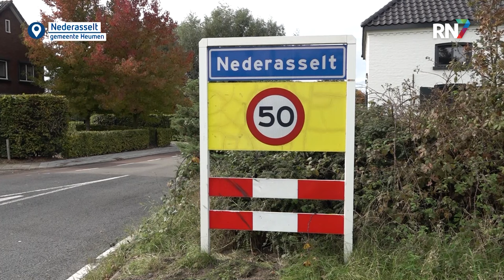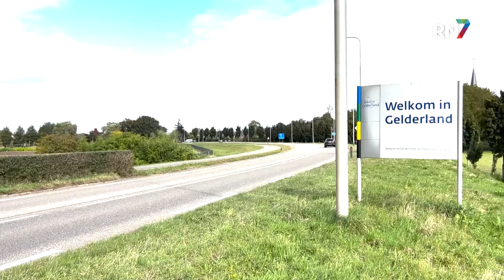Inwoners komen in opstand over 150 asielzoekers in Nederasselt || RN7 REGIONIEUWS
In Nederasselt komen inwoners massaal in opstand. De gemeente heeft plannen aangekondigd om voor een periode van vijftien jaar tot 150 asielzoekers te huisvesten in woningen aan de Eindsestraat, achter tuincentrum Heeren. Omwonenden hebben een petitie gestart, die inmiddels al meer dan duizend handtekeningen heeft verzameld.